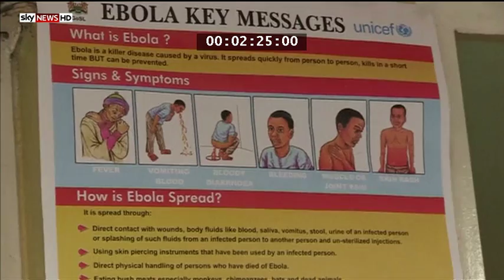Kandeh Yumkella Sky News Interview - London 8 October 2014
UN Under-Secretary-General Kandeh Yumkella speaks to Sky News on the Ebola crisis